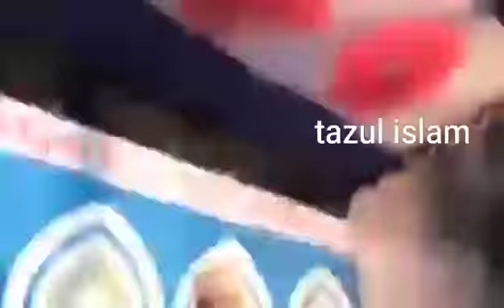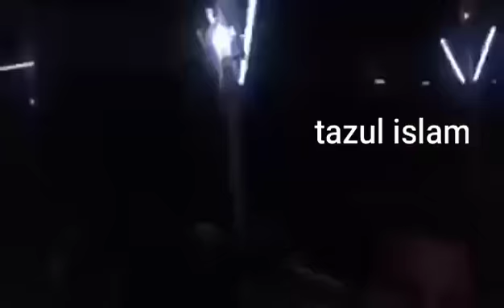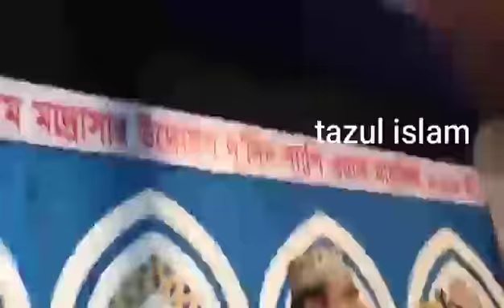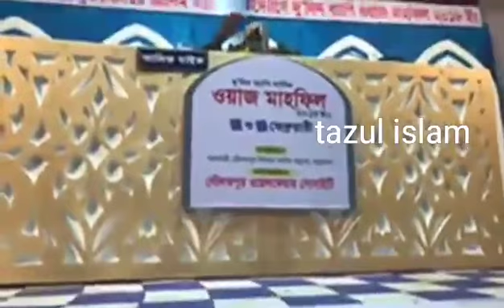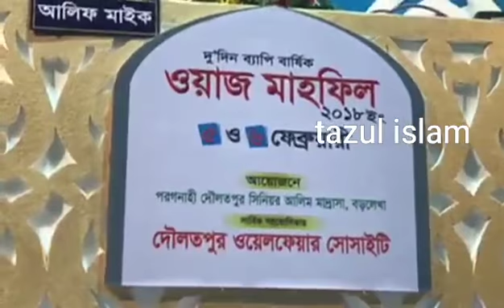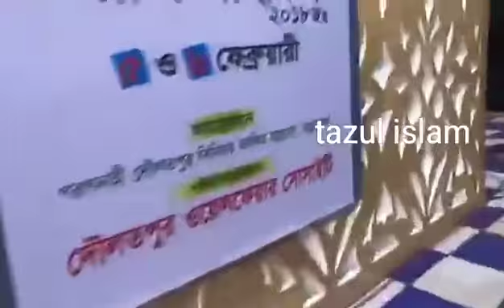পরগনাহী দৌলতপুর আলিম মাদ্রাসার দু'দিন ব্যাপি বার্ষিক ওয়াজ মাহফিলের আলোচনা করছেন আমির হামযা ৬/২/২০১৮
পরগনাহী দৌলতপুর সিনিয়র আলিম মাদ্রাসার দু'দিন ব্যাপি বার্ষিক ওয়াজ মাহফিলের সমাপনি দিনে (আজকে) এখন আলোচনা করছেন- আজকের প্রধান বক্তা মুফতি আমির হামযা।